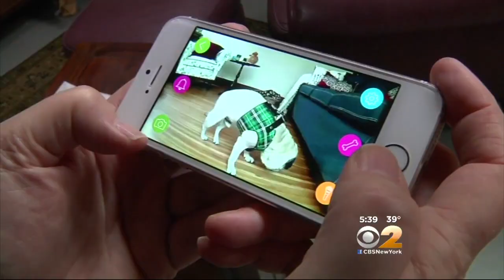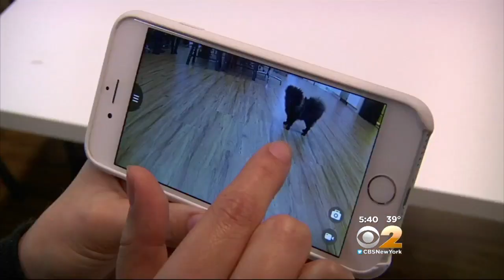Dog Tracking Technology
CBS2’s Cindy Hsu reports.